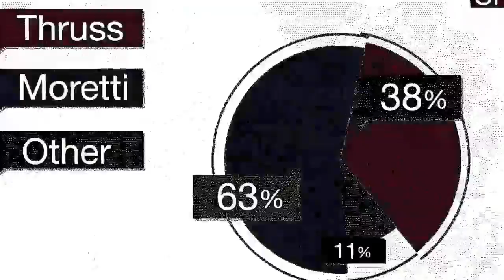Watch Dogs 2 《看門狗 2》#21 控制盲從者